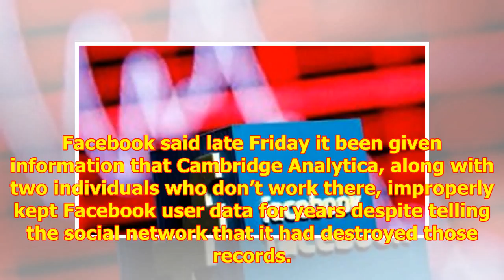Facebook suspends Cambridge Analytica, data firm that aided Trump campaign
Facebook Inc. said it suspende...